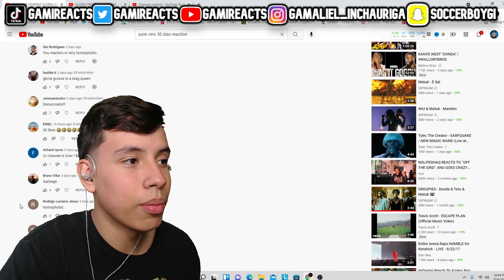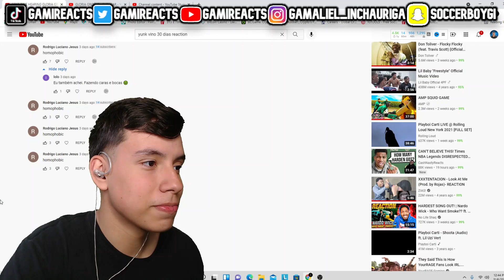FIRST TIME HEARING GLORIA GROOVE!! | GLORIA GROOVE - SUPLICAR (REACTION!!)